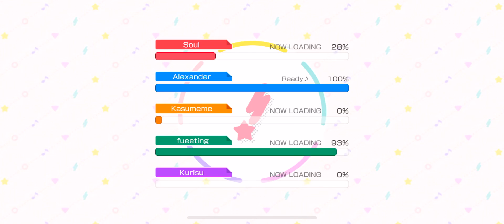(BanG Dream! GBP) 5 Songs Expert: Backstage Pass Event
Louder into Louder into a Life Will Change FC let’s goooo